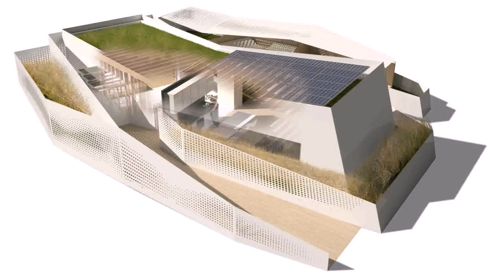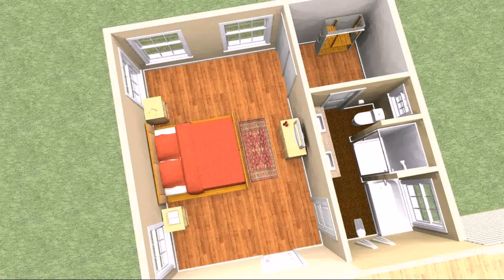Home Design For 400 Sq Ft - Gif Maker DaddyGif.com (see description)